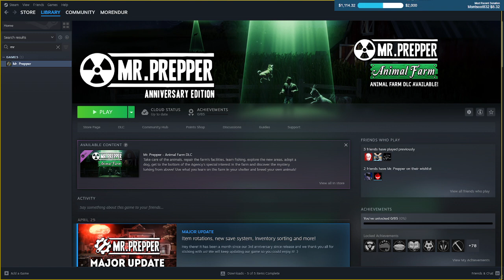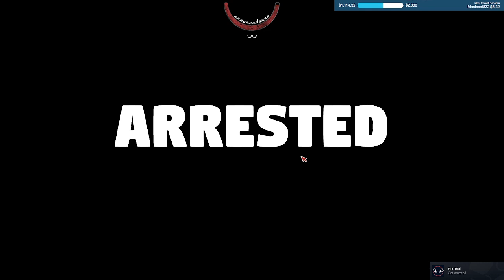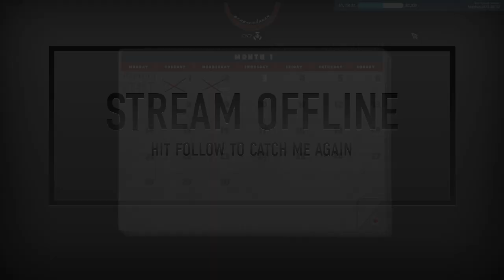Destiny 2: Challenge chasing, lets do this! - 177/366